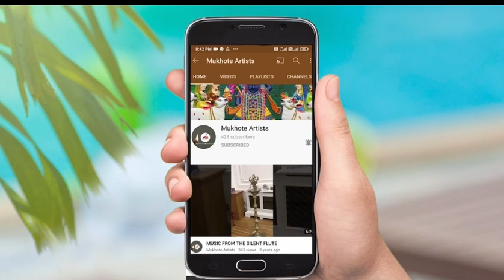Sfoorti The Group Exhibition